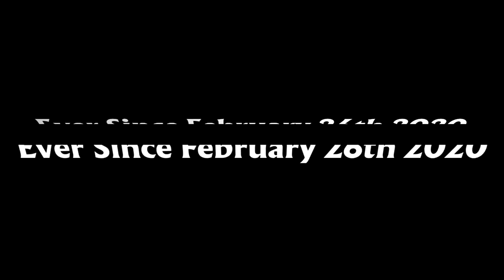BBEify's 1 New Logo & 1 Comeback Logo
1. Futuristic 1.05
2. Silver Medal 1.0 (BBEIFYPROVED The Comeback)

Since @Kaijuzillastar1954 Did On Futuristic 1.1 So I Can do 1.05 Instead
And BTW, TRCVM562 Did On Silver medal 1.0 on 3 years old while i was child

But, I Have to comeback anyway

Resoucres (Requires: VEGAS Pro 12/14 Or Higher)

Series Ended: Diamond Silver Medal 1.0 & Futuristic 1.75

and all the TBBEP5429's Logos